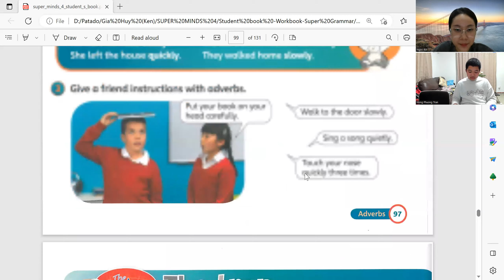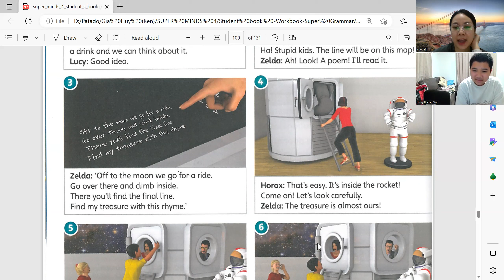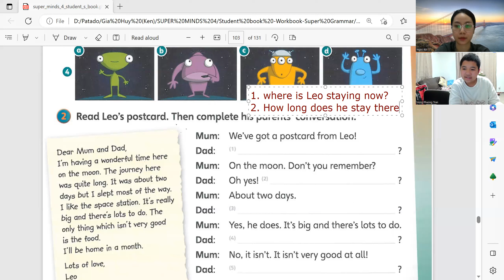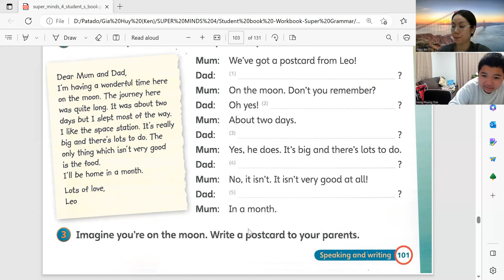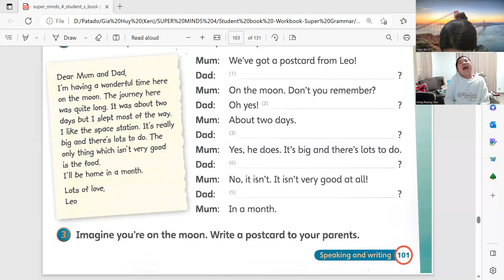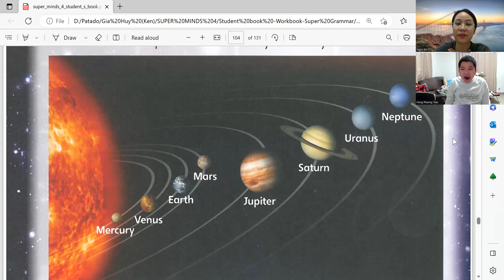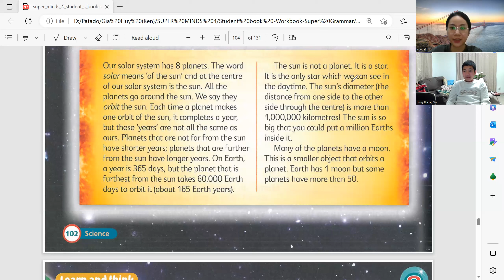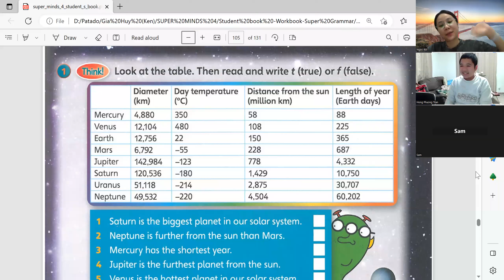Gia Huy (Ken)_ 18.04